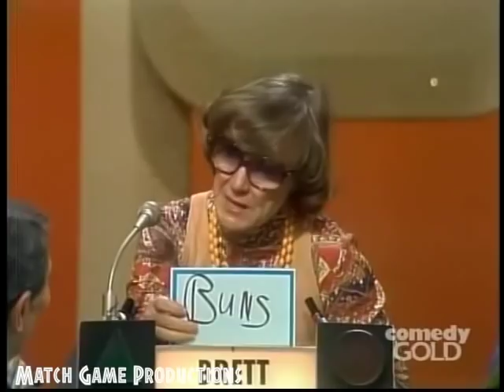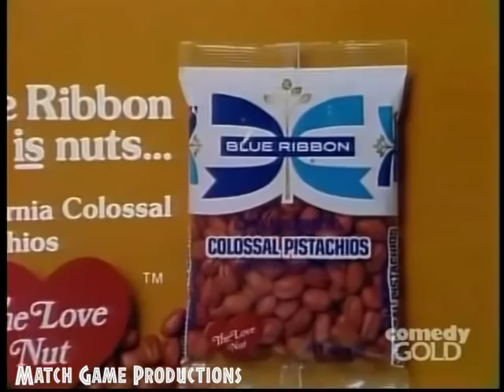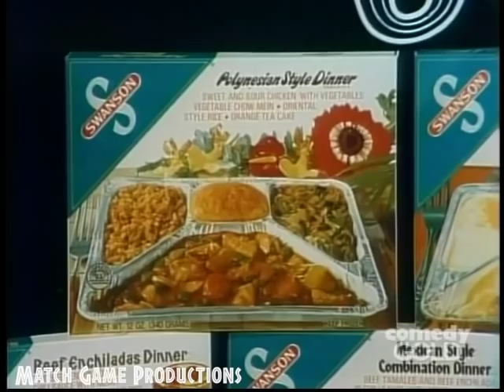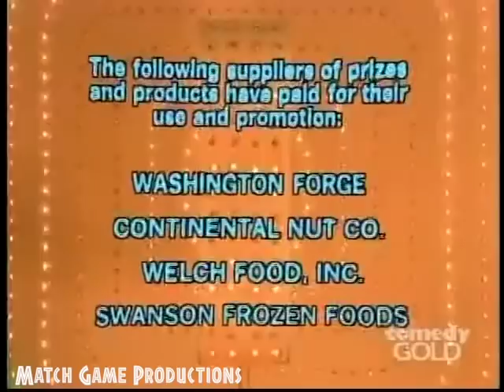Match Game 78 (Episode 1139) (Gene's New Microphone?) (With Prize Consolation Plugs)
Dick Martin, Brett Somers, Charles Nelson Reilly, Helaine Lembeck, Richard Dawson, and Betty White